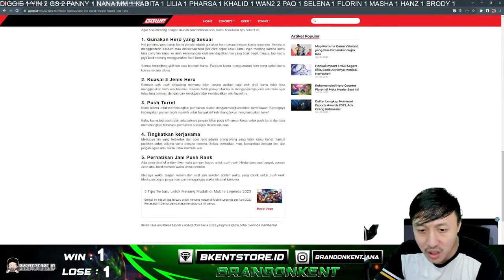MOMEN STRESS LORD BKENT LOSESTREAK 7 KALI BERUNTUN dlm 1X LIVE😂😂😂